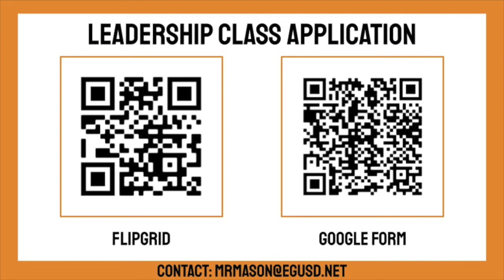COHS WPTV - 02/10/21